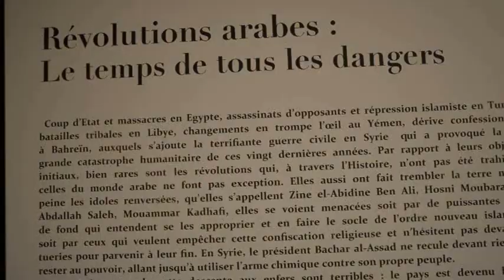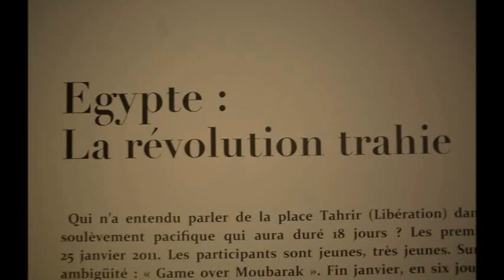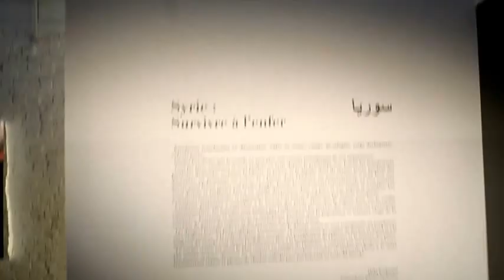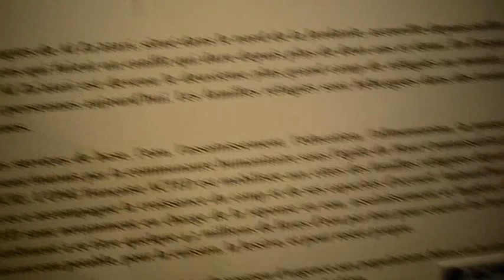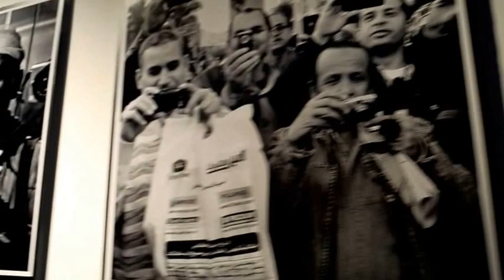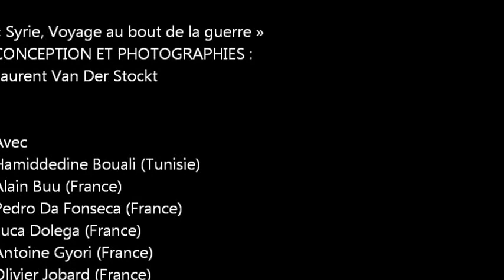De Dunkerque a Damas AR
Révolutions arabes: l'épreuve du temps
Exposition à Dépotland Dunkerque jusqu'au 17 décembre 2013

4 thèmes transversaux communs au printemps arabe :
Le rôle prépondérant des femmes / Le poids de la jeunesse / L'utilisation des
l'Europe.

COMMISSARIAT & SCENOGRAPHIE :
Alain Mingam

ELEVATIONS :
Maddalena Giovanni

« Syrie, Voyage au bout de la guerre »
CONCEPTION ET PHOTOGRAPHIES :
Laurent Van Der Stockt

Avec
Hamiddedine Bouali (Tunisie)
Alain Buu (France)
Pedro Da Fonseca (France)
Luca Dolega (France)
Antoine Gyori (France)
Olivier Jobard (France)
Augustin Le Gall (France)
Emilio Morenatti (Italie)
Rémi Ochlik (France)
Caroline Poiron (France)
Johann Rousselot (France)
Alfred et Raphaël Yaghobzadeh (France-Iran)
Yuri Kozyrev (Russie)
Tous les envoyés spéciaux de l'agence
Reuters avec Goran Tomasevic (Serbie)
Patrick Baz (Liban) et ses collègues de l'AFP
Laurent Van Der Stockt (France)
Les 14 photographes rassemblés par
l'agence Noor au Caire :
Mohamed Messara d'EPA (Algérie)
Maher Malak Iskandar (Egypte)
Mohammed El Mashad (Egypte)
Fadi Ezzat (Egypte)
Muhammad Abdel Ghany (Egypte)
Myriam Abdelaziz (Egypte/France)
Amira Murtada (Egypte)
Sardasht Aziz Mahmoud (Iraq)
Anas Damra (Jordanie)
Abdellah Hiloui (Maroc)
Chafik Arich (Maroc)
Aymen Omrani (Tunisie)
Yusef Ajlan (Yémen)
Jameel Subay (Yémen)
Les écrivains et journalistes :
Hala Kodmani (France / Syrie)
Jean-Pierre Perrin (France)

Un événement labellisé
« Capitale régionale de la culture, Dunkerque 2013 »